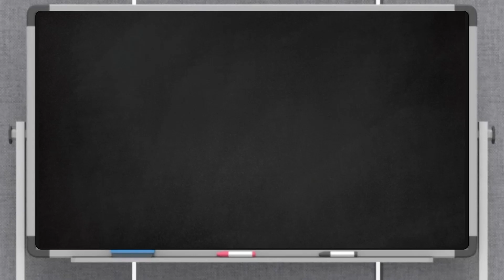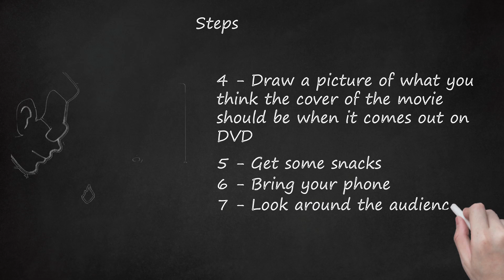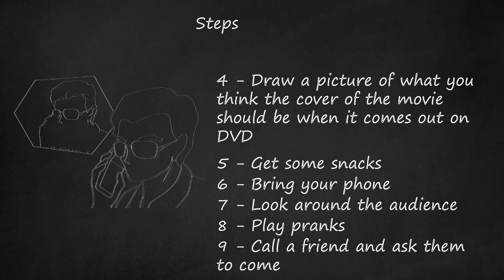Cracking Up at Bad Movies: How to Enjoy the Worst Films & Have the Best Time!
Learn how to enjoy a bad movie with these helpful tips. First, lighten up and embrace the corniness and bad plot. Bring a pad and pen to write your own entertaining review from different perspectives. Pay attention to the actors and see if any resemble your family or friends. Get creative and draw your own DVD cover for the movie. Don't forget to grab some snacks and mix them together for a unique treat. Bring your phone to blog, play games, and read critic reviews (if allowed by the theater). Rate the audience and play pranks to add some excitement. Call a friend to join you and discuss the movie afterward. Remember to have fun and be courteous to others. Just be careful not to do anything that could get you kicked out or involve the police. Enjoy every movie, even the bad ones, and discover the best "so bad it's good" movies out there.